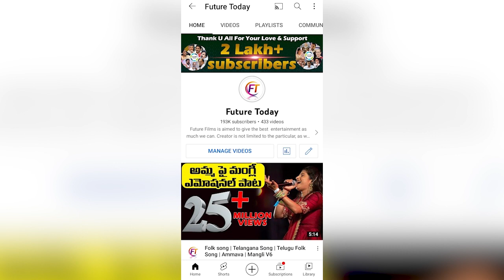Public opinion on next Telangana CM and KCR ruling | Congress | BJP | 2023 Elections